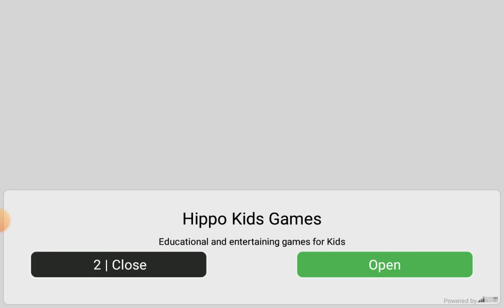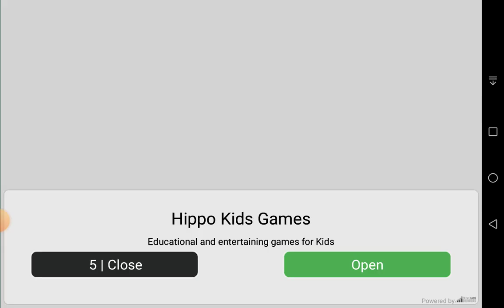Denis tried to play the monster children's truck game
After the second stage, the game asks you to buy the full version, in general 1 point